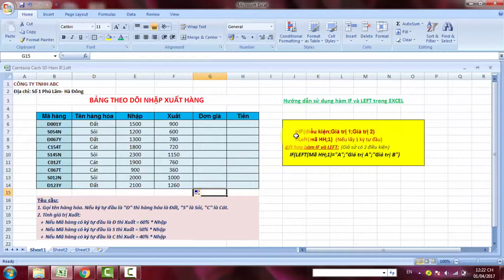HƯỚNG DẪN SỬ DỤNG HÀM IF, LEFT TRONG EXCEL - HOÀNG THỊ MAI (023/KT07-01)